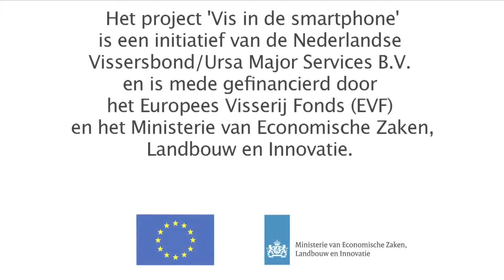fileren van Harder